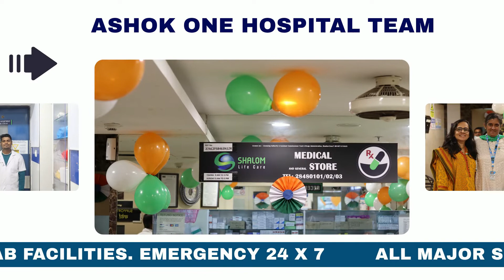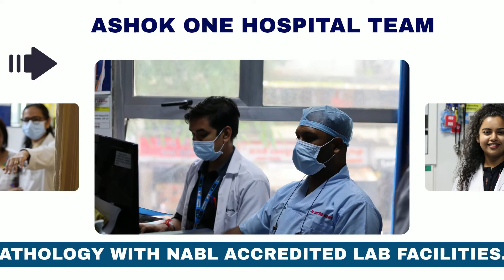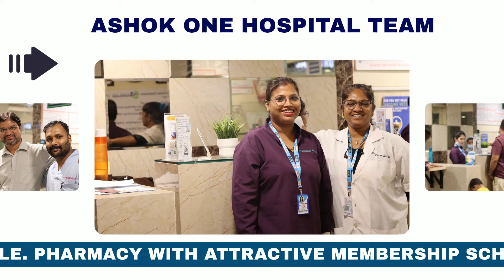Carousel 2 A1 Team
Our fantastic team and our facilities in yet another Carousel!